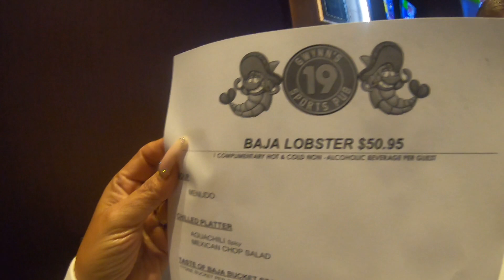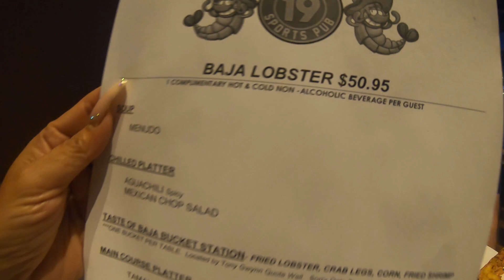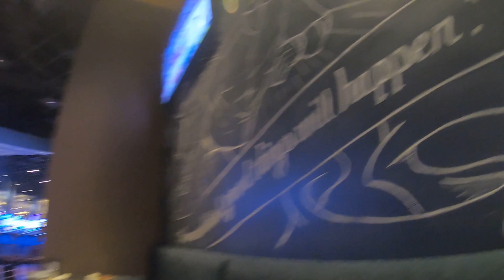Tony Gwynn's Mukbang!